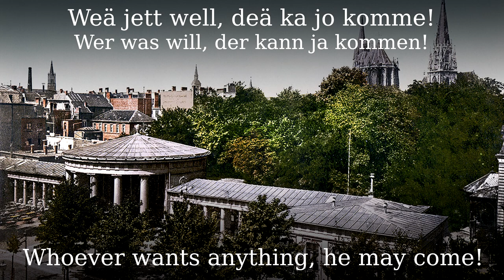Vür sönd allemole Öcher Jonge [Aachen carnival song][+English translation]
The song basically is the unofficial anthem of Aachen, it's very popular, especially during carnival. The story of it is that during the German revolution of 1848, the people of Aachen stole the baton of the drum major and rifles from opposing soldiers
as a sign of civil disobedience before roaming and celebrating throughout the city with the stolen goods.

●▬▬▬▬▬▬▬▬▬♬❈ LYRICS ❈♬▬▬▬▬▬▬▬▬▬▬●
Vür sönd allemoele Öcher Jonge,
Weä jett well, deä ka jo komme!
Heierassassa, vallerallala!
Stecke en Jeweähre met ene Wißquaaß dra.
Laderitschumdei, nojjene Paaß ereen!
Laderitschum-ritschum-ritschum-ritschumdei, juchei!
Laderitschum-ritschum-ritschum-ritschumdei, juchei!